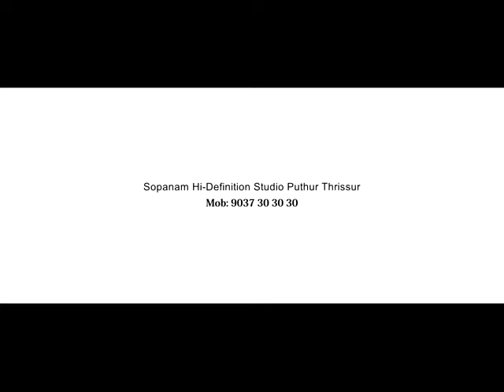Seetha Kalyanam | kerala style wedding from sopanam wedding company ring us 9037 30 30 30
instagram wedding cermony#wedding planner#kerala wedding#wedding ideas#indian wedding#southindianwedding#lifestyle#weddingphotogrpahy